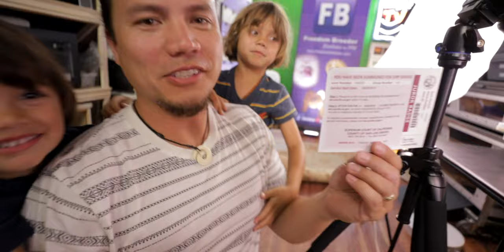FEEDING (and naming) our NEW PETS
Today we are feeding our new pets.  We are also having a little debate over the naming of our tortoises.  Maybe you guys can give us a hand with that.  It has been over 30 years since I've fed live crickets to anything so I'm a little out of practice.